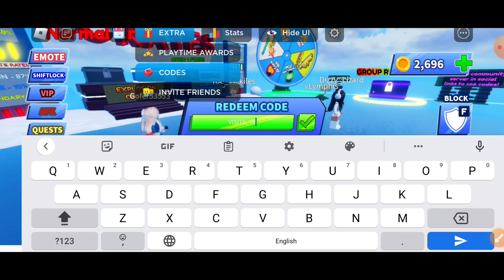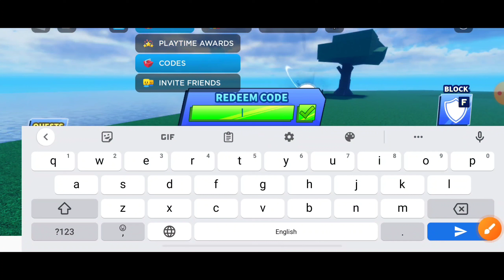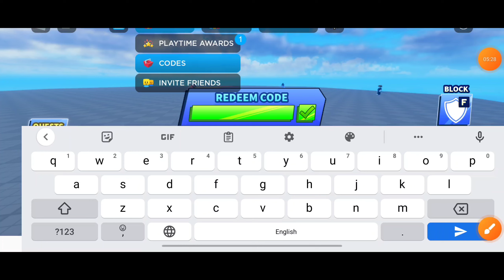NEW UPDATE 💸 BLADE BALL CODES 2023 | ROBLOX BLADE BALL CODES | REDEEM CODES BLADE BALL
NEW UPDATE 💸 BLADE BALL CODES NOVEMBER 2023 | ROBLOX BLADE BALL CODES | REDEEM CODES BLADE BALL

hey guys welcome to brand new video of Roblox blade ball codes 2023.

your query.
1: blade ball codes
2: blade ball codes 2023
3: blade ball
4: roblox blade ball codes
5: codes blade ball
6: codes for blade ball
7: blade ball roblox codes
8: roblox blade ball
9: new codes blade ball
10: all blade ball codes